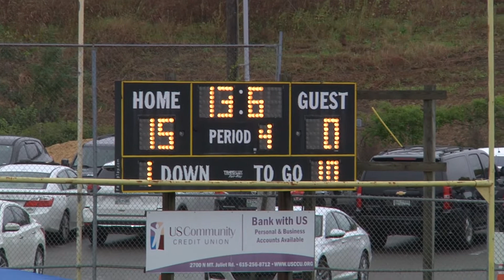Smyrna at Mt Juliet Playoff w sound 2021 10 30